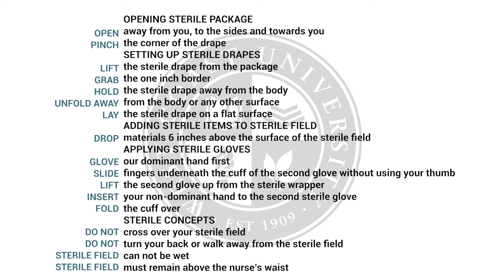Nursing Skill Check: Sterile Technique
Nursing skills lab video demonstrating concepts for sterile technique.